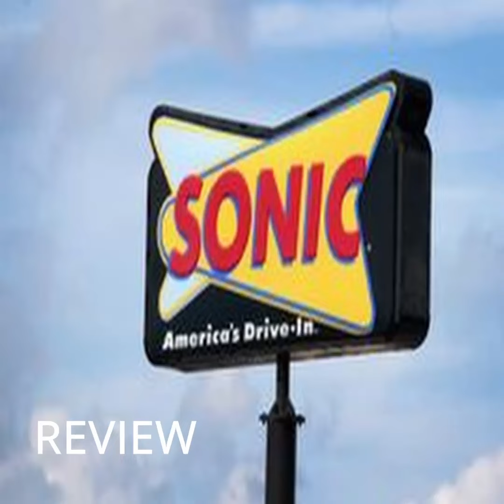NEW Sonic Foods - Review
In this video I try out several of sonic drive-in's food items.